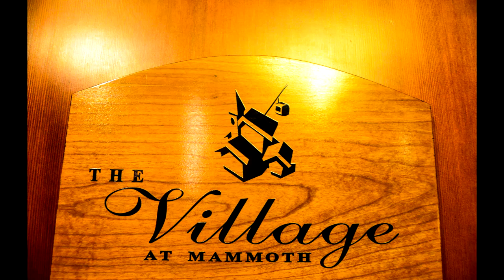The Village Gondola Ride